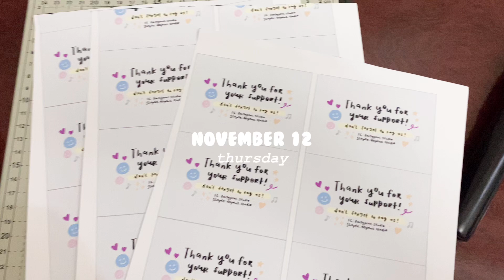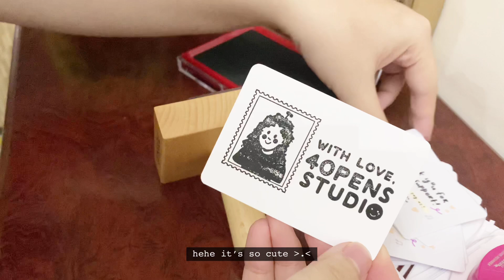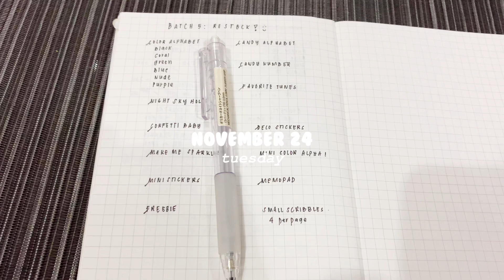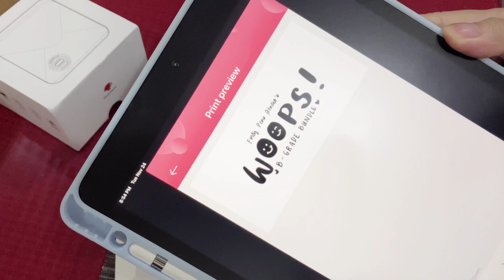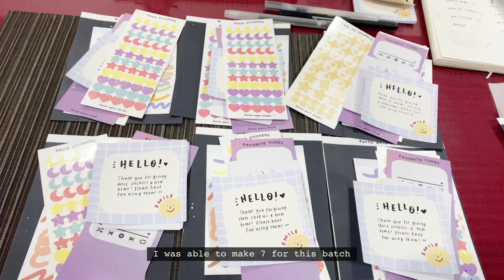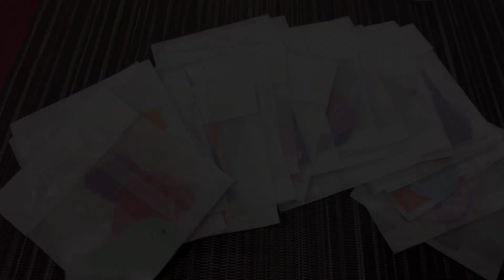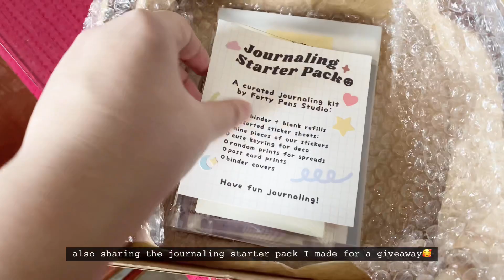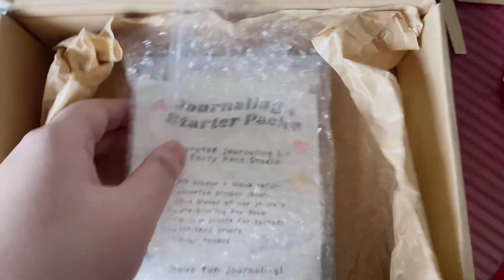studio vlog ep. 06 ･ﾟ:* all about packing orders and making upgraded packaging for my small shop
the store just restocked and you know what it is! it's time for another studio vlog :') let me know if you want an in-depth video about packaging orders!

again, thank you to noissue and Phomemo for sending me gifts! I enjoyed incorporating them in my store's upgraded packaging ^^

｡･ﾟﾟ･ 𝙨𝙤𝙘𝙞𝙖𝙡𝙨:
» ig: inalouisem / 40pens (journal)